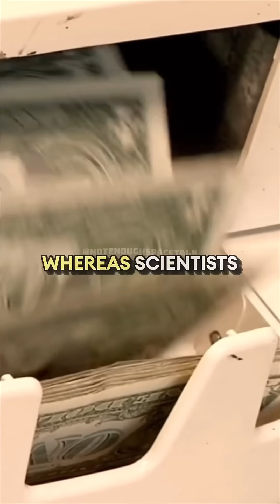Cutting NASA Budget 💰w/Neil Degrasse Tyson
"Embark on a critical examination of scientific funding with Neil deGrasse Tyson as he addresses the pivotal moment for quantum mechanics and its budgetary crossroads. Imagine the potential breakthroughs at our fingertips—Neil argues that cutting budgets now could severely hamper America's scientific progress. With his passionate advocacy for science, Neil breaks down the importance of investing in quantum research to maintain our competitive edge. Join him as he explores the implications, the opportunities, and the critical need to support scientific innovation.